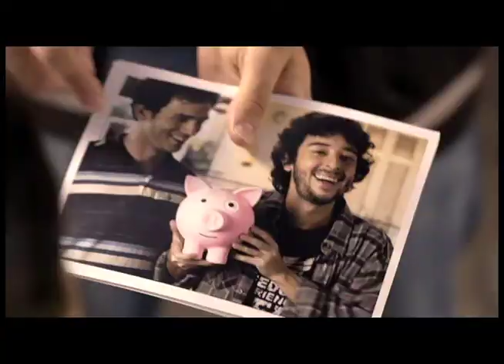Globo.com - Porquinho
Violinos: Leonardo Padovani
Produção musical: Antfood